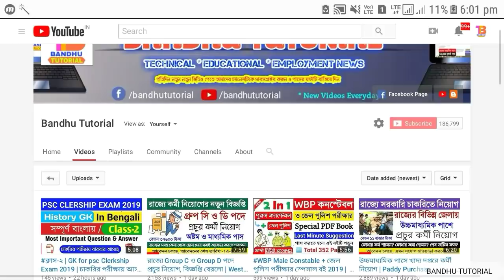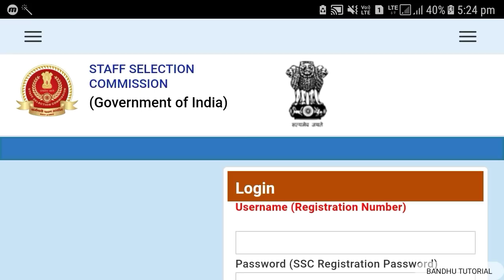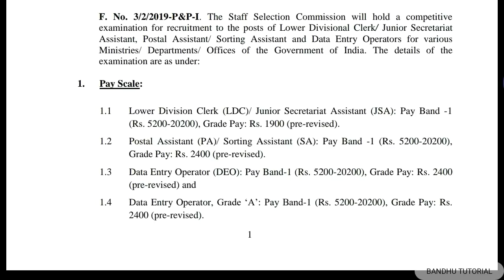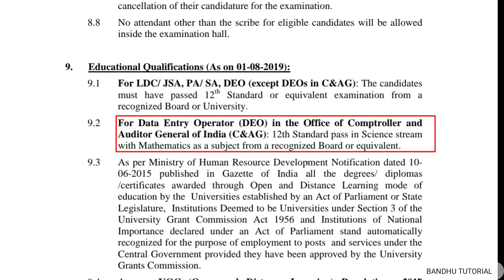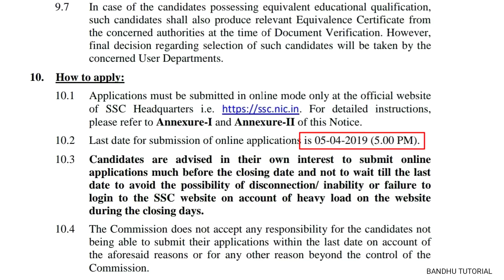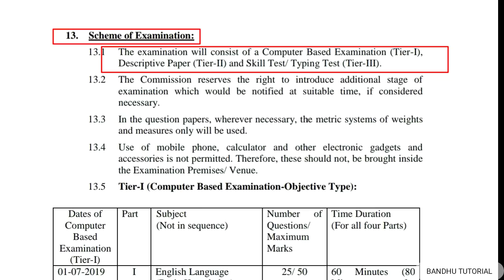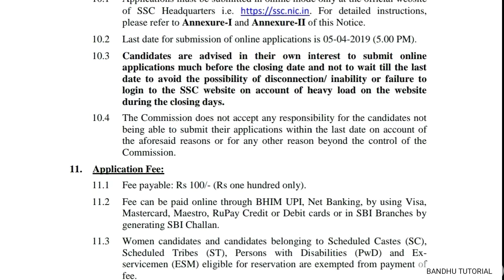SSC মাধ্যমে HS পাসে প্রচুর ক্লার্ক নিয়োগের বিজ্ঞপ্তি | SSC CHSL RECRUITMENT 2019 | Download NOTICE